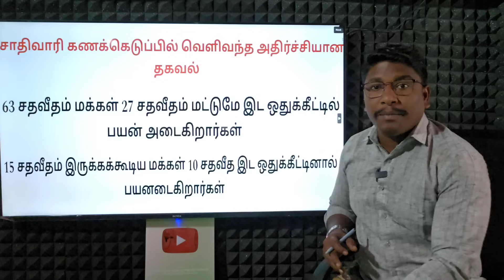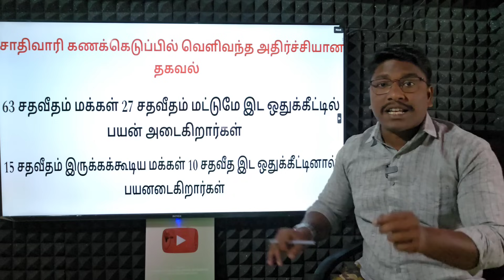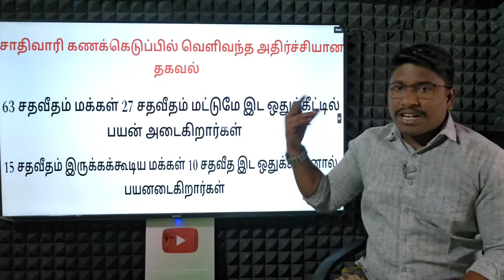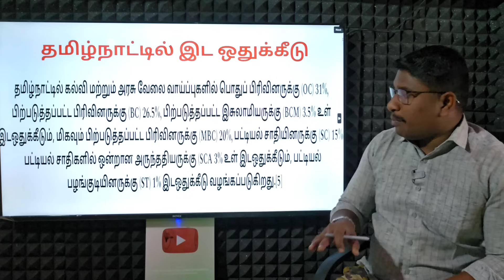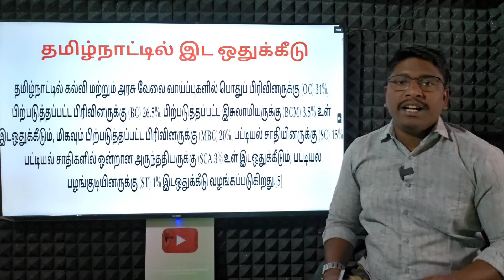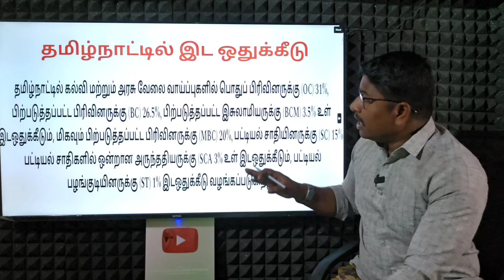பாமக உடன் களமிறங்கிய திருமாவளவன் சீமான்......